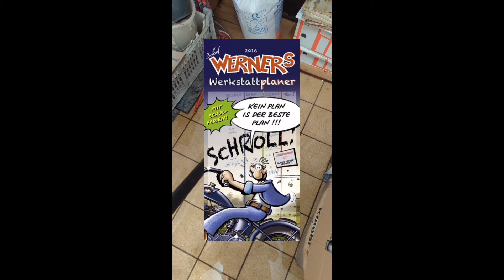Knall "hart" ***mallochen*** nach'm KH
und Knall hart, wie immer im Haushalt "Fischeln" (KR), arbeiten, arbeiten, arbeiten!!!
Ein Grundsatz der seit immer(!¡!) zählt und wer's nicht macht, wird/wurde dafür hart rangenkommen ;) Es ist wie es ist ;) und gut ist ;)